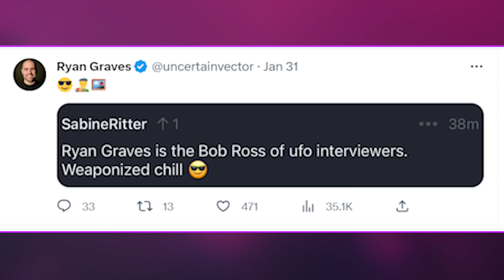Ryan Graves: Reporting UAPs | CLIP